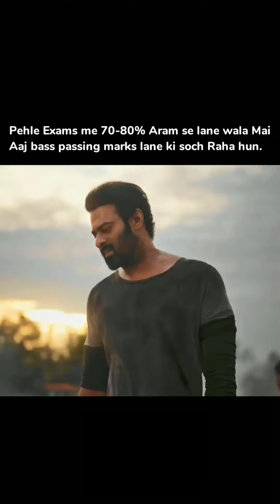Board Exam Memes | Mythical Buddy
board exam memes
board exam memes
board exam memes

12 board exam 2024
12 board exam 2024
12 board exam 2024

12 board exam me copy kaise likhe
12 board exam me copy kaise likhe
12 board exam me copy kaise likhe

10 board exam
10 board exam
10 board exam

10 board exam me copy kaise likhe
10 board exam me copy kaise likhe
10 board exam me copy kaise likhe

10 board exam paper 2024
10 board exam paper 2024
10 board exam paper 2024

funny memes
funny memes
funny memes

memes hindi
memes hindi
memes hindi

dank memes
dank memes
dank memes

dank memes reaction
dank memes reaction
dank memes reaction

meme review
meme review
meme review

memes reaction
memes reaction
memes reaction

memes reaction video
memes reaction video
memes reaction video